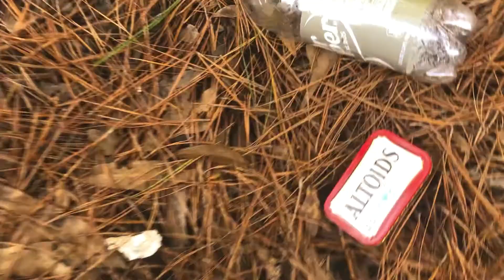Y'all gonna wanna see this...come at me bro!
A close look at the litter problem in backwoods America as seen on a stroll with a baby. We also threw in a little satirical humor...don't get your panties in a bunch now sweetie.